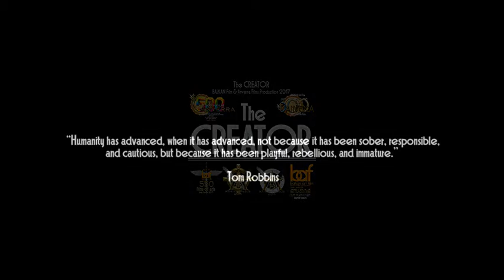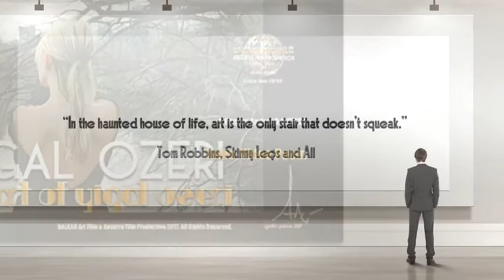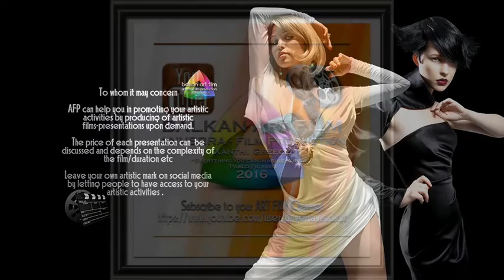ANVERRA Films 2017 - The ART of Yigal OZERI...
BALKAN Art FILM & ANVERRA Films 2017 , presents:
The ART of Yigal OZERI...